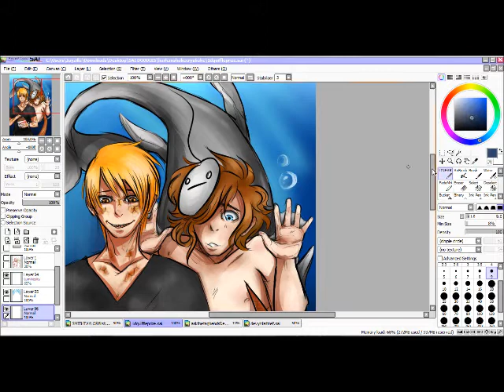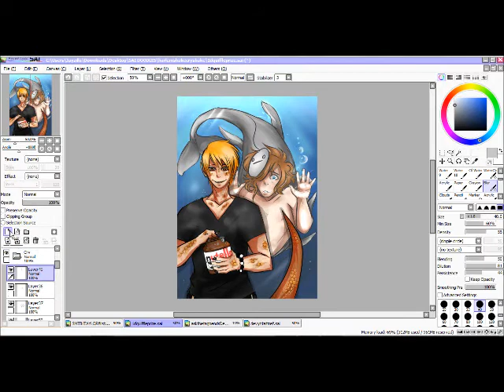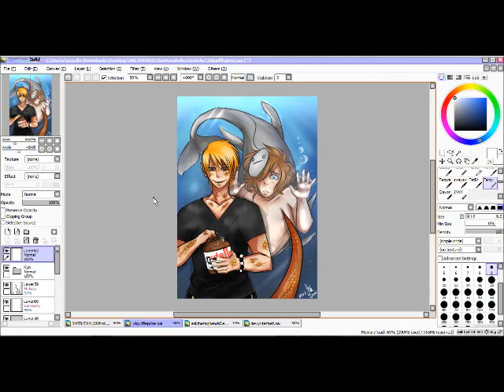Literally Just Painting Water arg x 2000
So... I had this halfway finished, and I wanted to record at least myself finishing up Cry and the coloring and whatnot. Unfortunately, I'm kinda unused to the software I was recordin' with, and it recorded over the progress I had before. = v =; So yeah, an hour's worth of work, recorded over with eleven minutes of just background and finishing touches.

Thought I'd upload anyways for the sake of throwin' somethin up. Eeeeenjoy. Hopefully will get used to this recordin' thing soon, and will update ASAP.

Songs (Already stated in credits) - Storm the Gates, Wade in the Water, both by Savant

Characters drawn are Kyo Sohma (Fruits Basket) copyrighted to Natsuki Takaya and Cry copyrighted to well, himself.